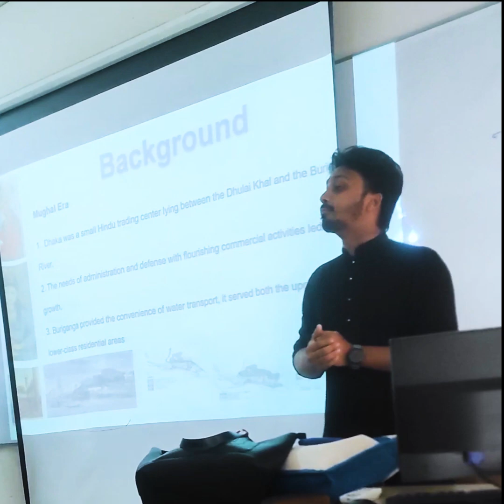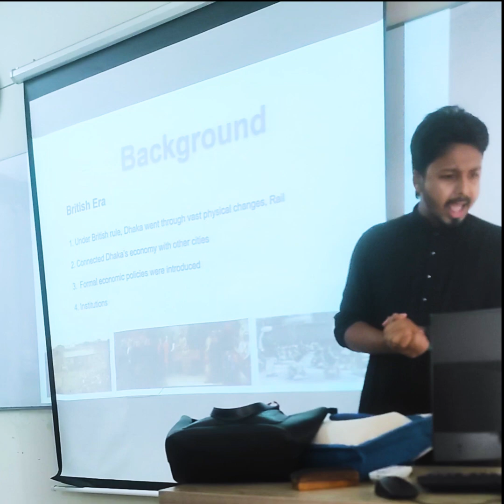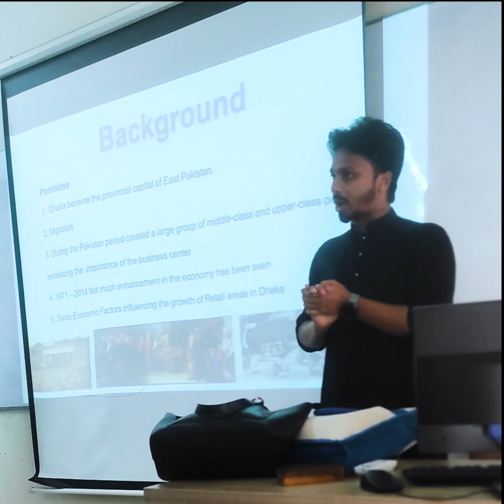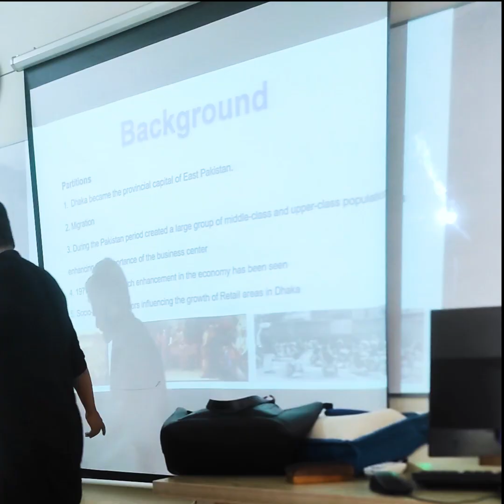University তে যেভাবে আমরা Presentation দেই